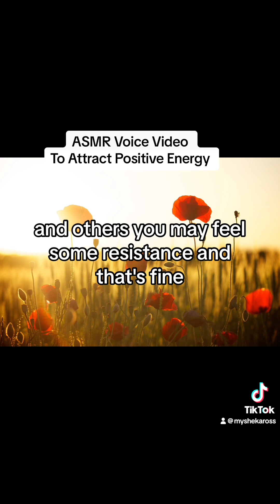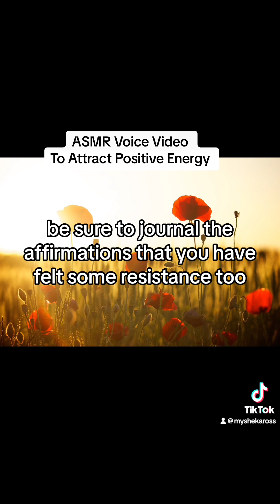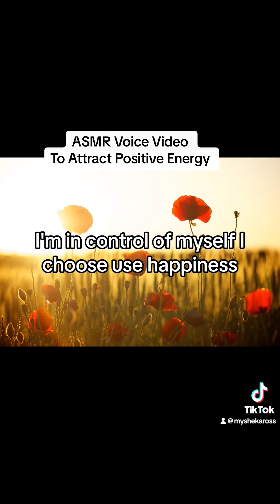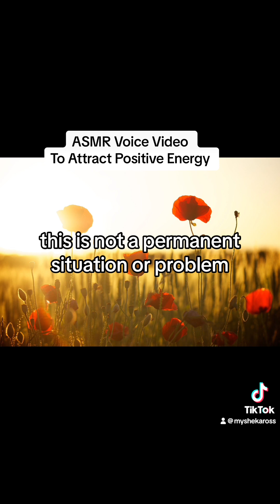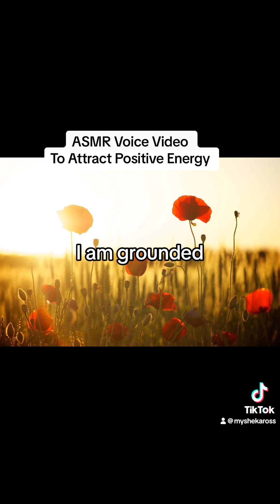ASMR Positivity Video